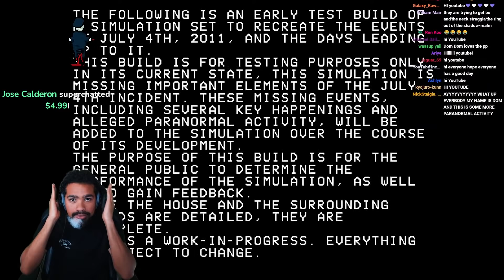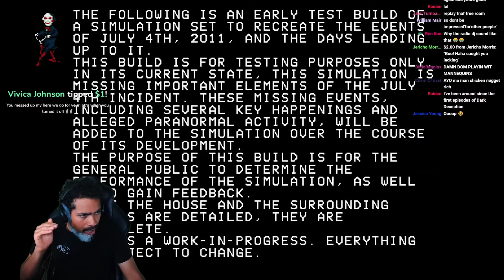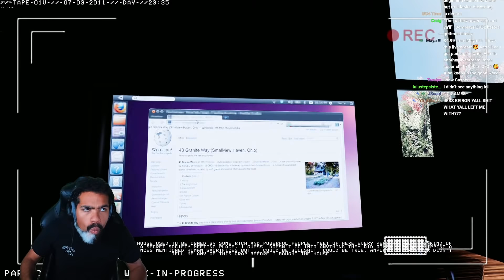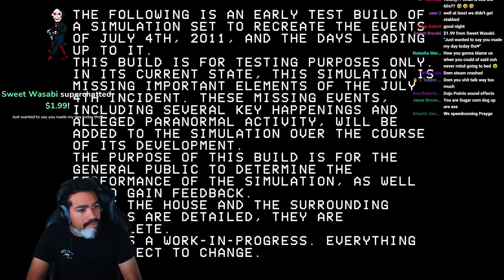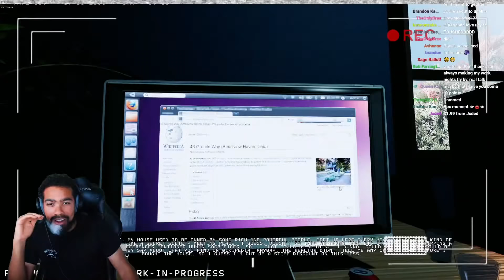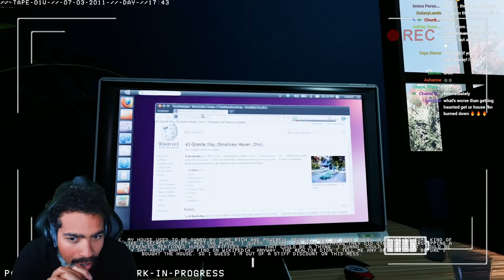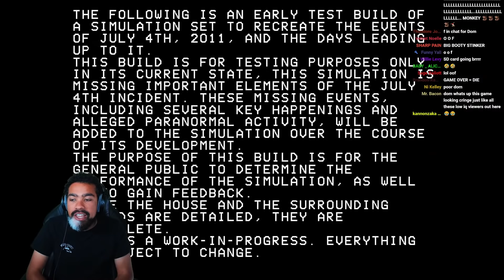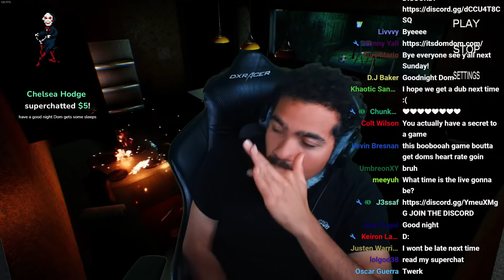Paranormal Activity: the Game (Full Gameplay + Ending)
I hope y'all enjoy this video of Paranormal Activity the Game with both endings!